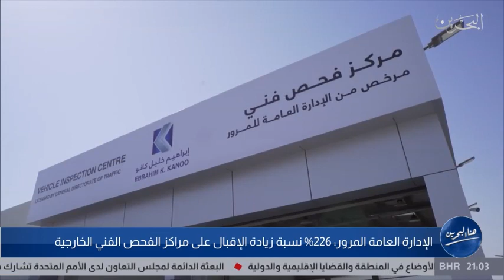الإدارة العامة للمرور : 226% نسبة زيادة الإقبال على مراكز الفحص الفني الخارجية